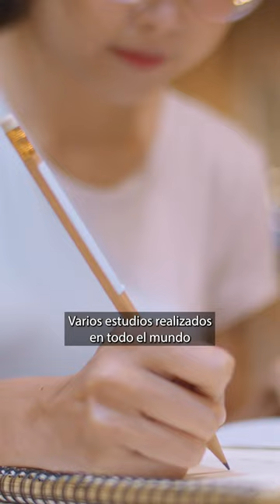Tu vida social puede aumentar tu longevidad y calidad de vida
Un aspecto muy importante relacionado con la longevidad que comúnmente se pasa por alto es la vida social. Varios estudios realizados en todo el mundo muestran que las personas que tienen una vida social intensa, con fuertes relaciones familiares, amigos presentes y actividades comunitarias viven más tiempo y con una mejor calidad de vida.

Video basado en el artículo “Living in an almshouse boosts life expectancy, study finds”: